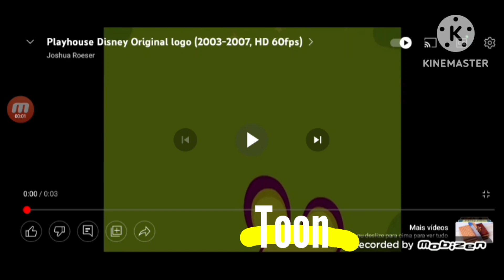toon disney original logo kinemaster